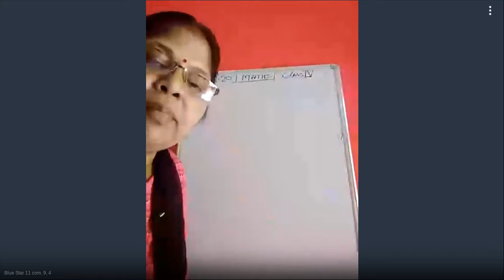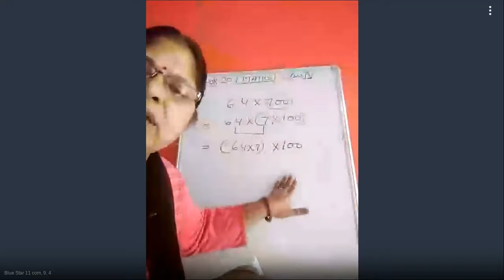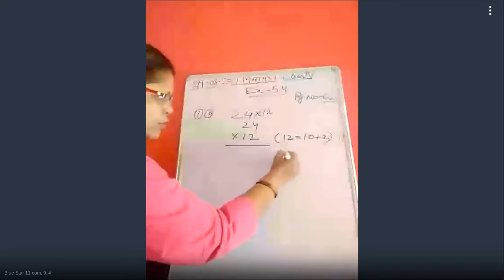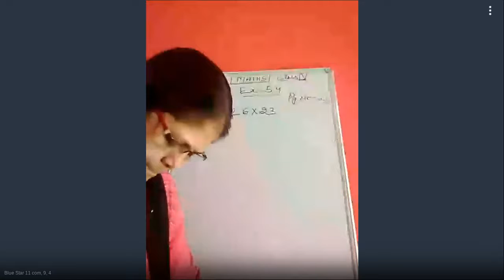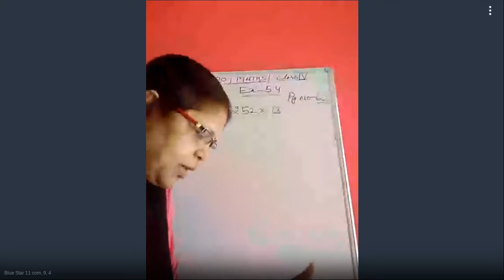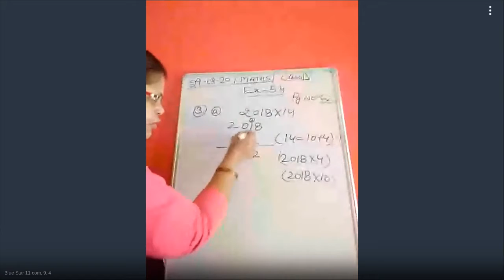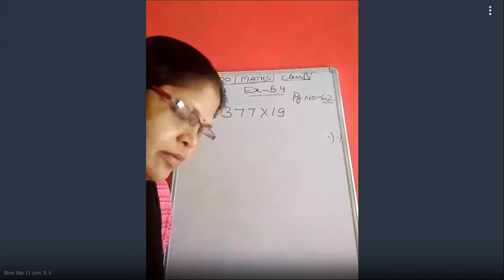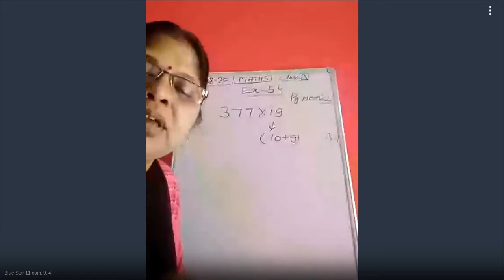11 com, 9, 4 - 546-483-803 - 08-29-2020 12:32 PM